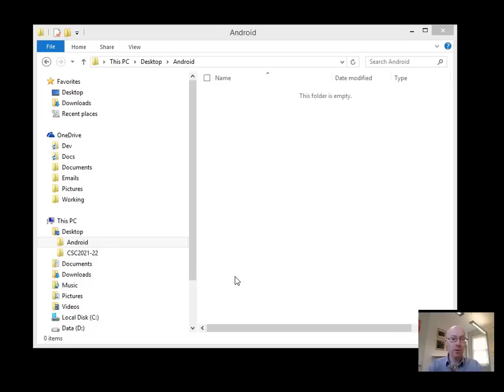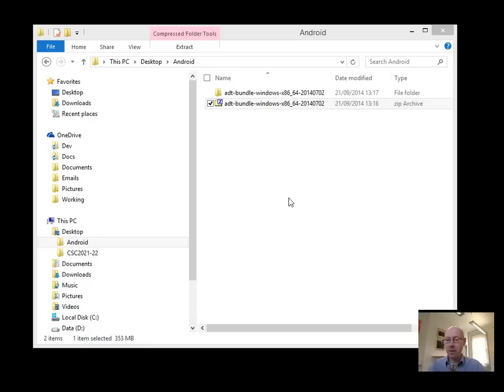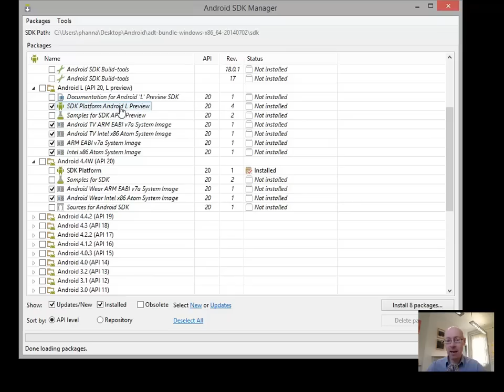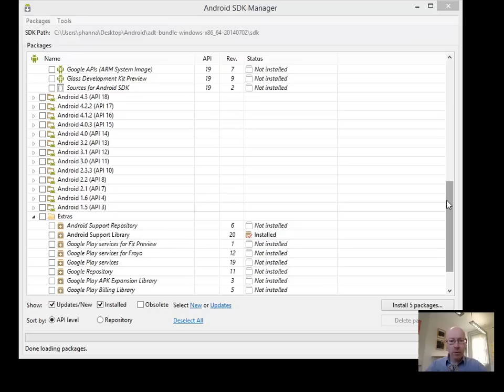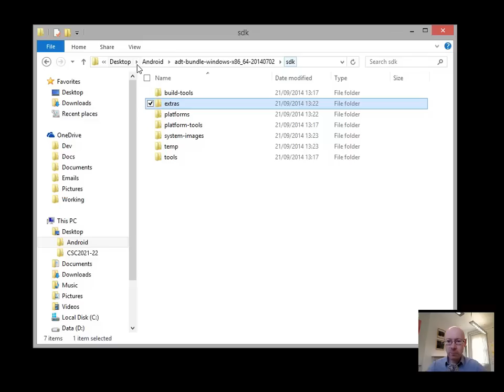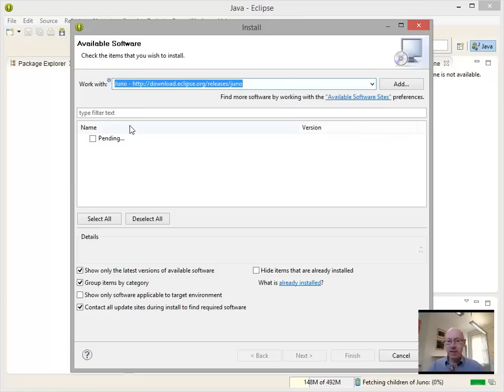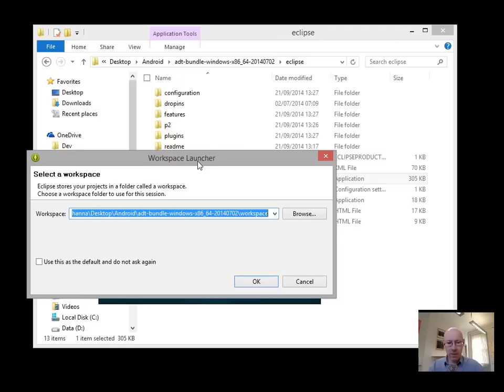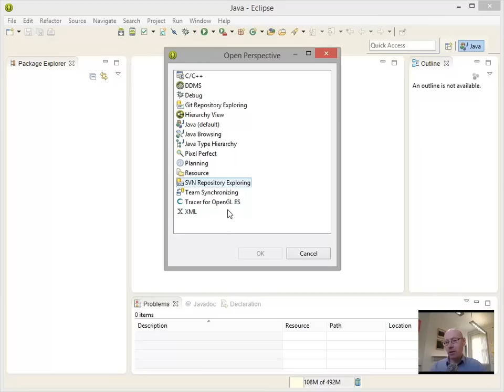Week 1 - Android Games Programming (CSC2021) - Getting setup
Installing Eclipse with Android and SVN